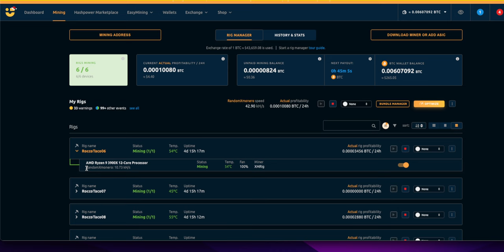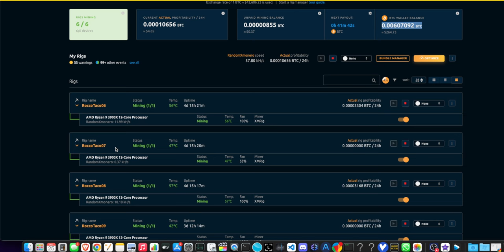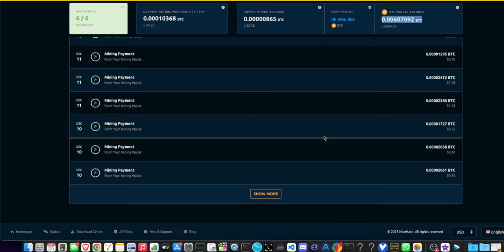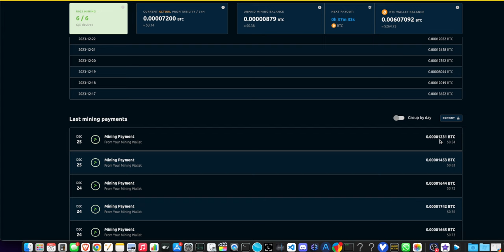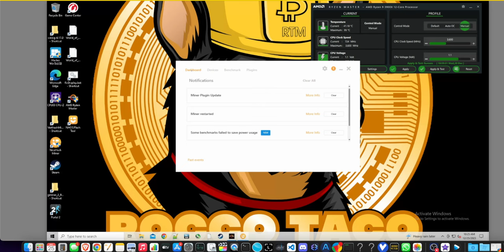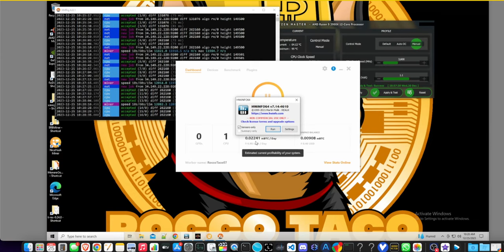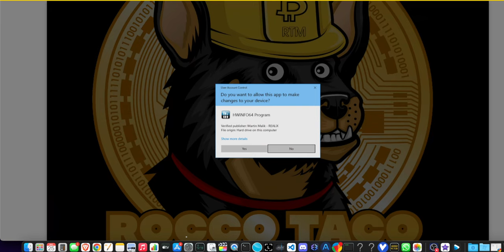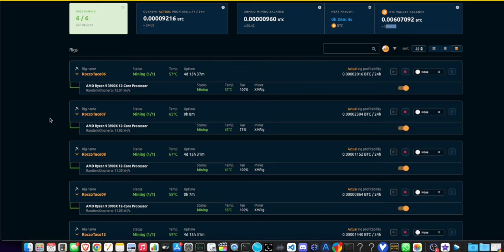My CPU Made Me $265! 1 Month of NiceHash Mining Results (Can You Do It Too?)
Forget fruitcake profits, folks! I just mined $265 with my CPU in ONE MONTH using NiceHash!  Think it's too good to be true? Hit play and witness the mining magic firsthand!

Get ready to learn:

CPU Cash Grab: We'll explore the potential profitability of CPU mining, showcasing how even your everyday processor can earn you real crypto bucks. AMD vs. Intel? We'll break it down!
NiceHash Nuggets: We'll dive into the world of NiceHash, the user-friendly platform that makes CPU mining accessible to everyone. No tech jargon, just simple steps to start earning!
Month-Long Mining Marathon: Brace yourself for the full 30-day mining journey! We'll track my earnings, power consumption, and hardware performance, giving you a transparent and realistic picture of the process.
Profitability Breakdown: We'll dissect the numbers, analyzing mining costs, potential earnings, and the overall ROI you can expect from CPU mining. Is it a get-rich-quick scheme or long-term investment? You decide!
Bonus Tip: Whether you're a mining newbie or a seasoned pro, we'll share valuable insights and practical tips to optimize your CPU mining setup and maximize your crypto gains.

- 750W Power Supply
- 750W Server Power Supply Kit (656363-B21)

✅  Laptop Mining
- Lenovo Legion 5 1660 Ti GPU

✅ Tip Jar Addresses:
► ETH:  0x3e45ccFd88fe3E5cA0c53A187b73C46f7358C025
► BTC:  bc1qwn0mye0jqj77m3wmrhj5sfaxcn8aca9rccw0cd